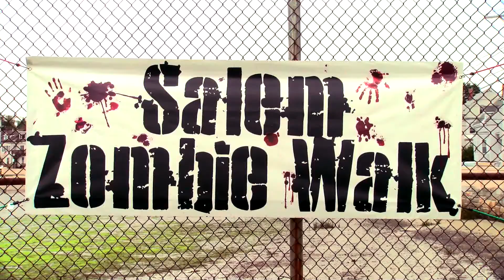Salem MA Zombie Walk October 7, 2017